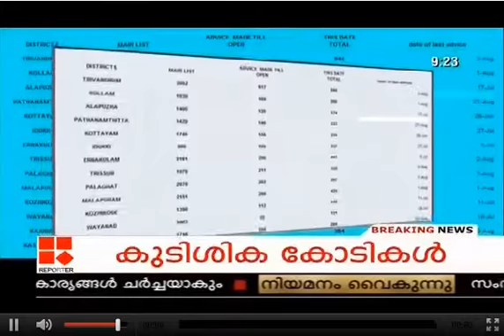LDC NIYAMANGAL VAIKUNNU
LDC NIYAMANGAL VAIKUNNU - REPORTER REPORTS...